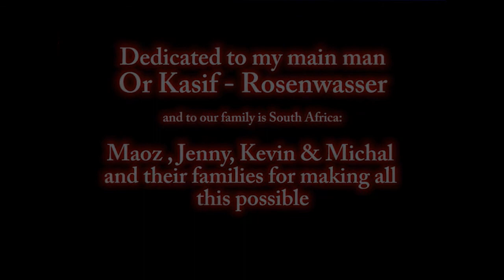Under South African Skies-Or Kasif at South Africa 2012.mpg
kasif trip in south africa

Camera: Or & Israel Kasif
Guid: Maoz Meiri (Zubath Tours )